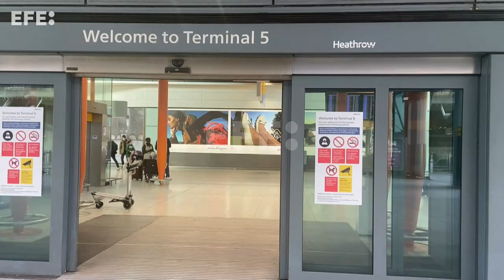Si viaja en avión por Europa, no se olvide todavía de la mascarilla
Bruselas (Bélgica)/Londres (Reino Unido), 16 may (EFE).- (Imagen: Leo Rodríguez/Clàudia Sacrest) Si viaja en avión por Europa, no se olvide de la mascarilla, porque aunque a partir de hoy se retira la recomendación para que sea obligatoria en aeropuertos y vuelos de la Unión Europea (UE), algunos países y compañías todavía la mantienen como obligatoria.
Edición y locución: Mercedes Ortuño Lizarán